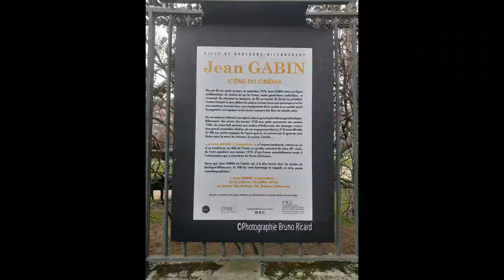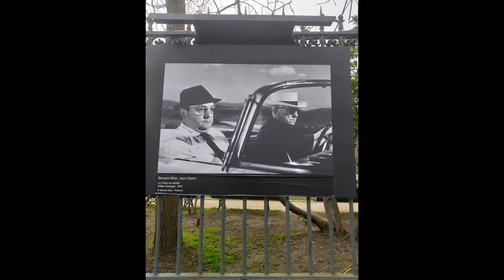Exposition Jean Gabin...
Exposition Jean Gabin...à Boulogne Billancourt...
Genres : Cinéma, Rétrospective
Lieu : Musée des Années 30 — Espace Landowski, Boulogne-Billancourt
Date de début : 9 mars 2022
Date de fin : 10 juillet 2022
Tarifs : Entrée 7€, tarif réduit 5€, moins de 26 ans gratuit.
Programmation : Tous les jours (sauf lundi, fériés) 11h-18h — Fermeture caisses 45 minutes avant
Fermetures : Lieu fermé le lundi, le 1 janvier, le 1 mai, le 8 mai, le 14 juillet, le 15 août, le 1 novembre, le 11 novembre, le 25 décembre
Présentation
Jean Moncorgé, alias Gabin, a incarné la France. Cette rétrospective propose de raconter son histoire : son enfance sur les bords de l’Oise puis chez ses grands-parents à Boulogne-Billancourt, ses débuts dans son « métier de saltimbanque », ses rôles légendaires du réalisme poétique à la crise des années 1930, son engagement militaire au sein de la 2e DB lors la Seconde Guerre mondiale, les Trente glorieuses et la transformation du pays, sa passion pour la terre et les chevaux... Une exposition conçue en étroite collaboration avec la famille de l’acteur et les partenaires associés à la Ville.

Boulogne-Billancourt fut le berceau des deux premiers studios modernes du cinéma français : ceux de Billancourt, installés il y a un siècle ; puis ceux de Boulogne, créés dans les années 1940. La ville rend aujourd'hui hommage à Jean Gabin, monstre sacré qui détient le record des films tournés dans ces lieux emblématiques du 7e art. Ses films les plus emblématiques sont entre autres au cœur du riche parcours d'exposition. Vingt-quatre d'entre eux furent tournés dans les studios de Billancourt (La Grande Illusion, Le Jour se lève...) et de Boulogne (Touchez pas au grisbi, Le Chat...).